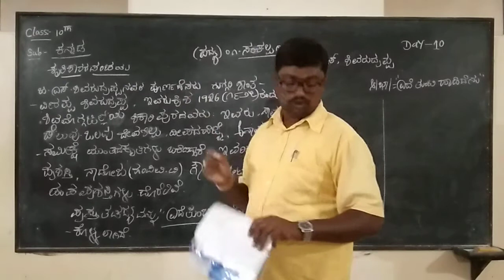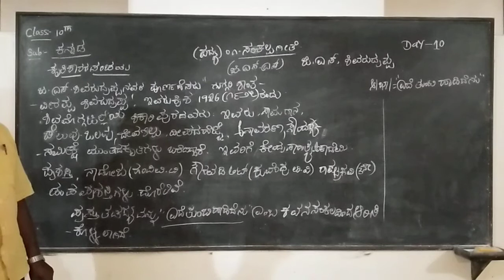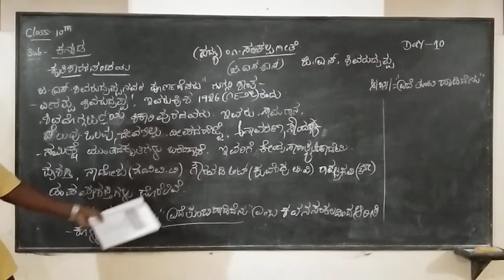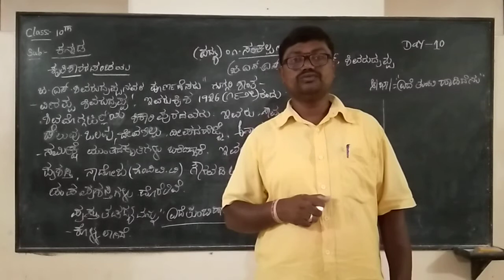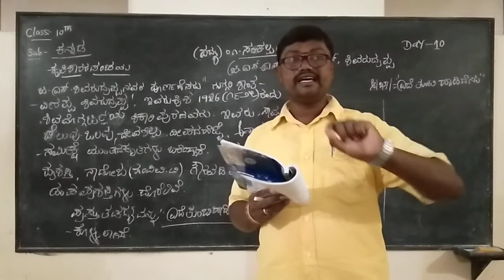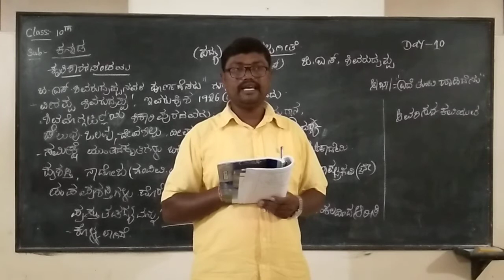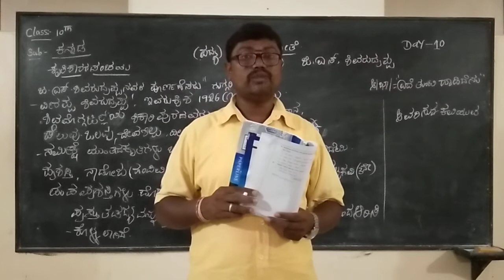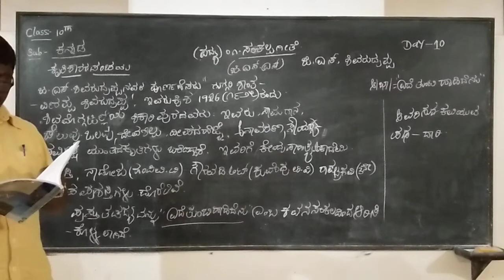SSLC KANNADA DAY-10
Poem-1